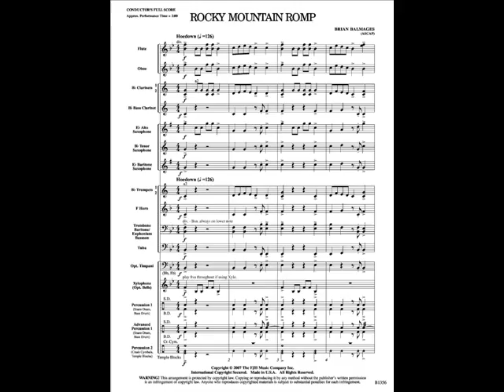Rocky Mountain Romp